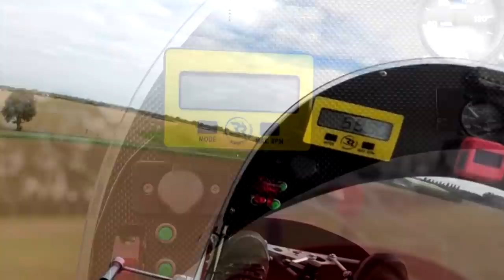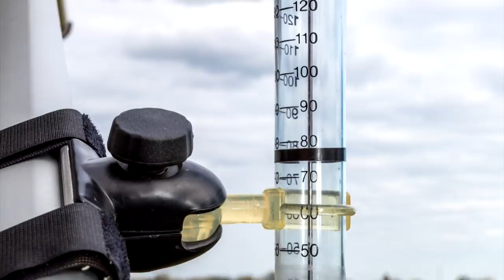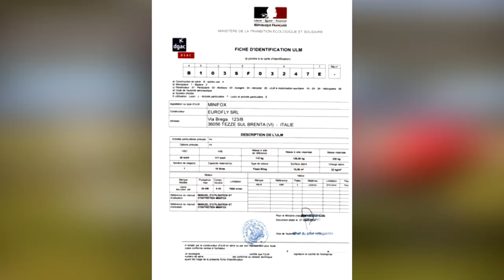Eurofly Minifox - najprostszy i najtańszy samolot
Jak jest zbudowany i ile kosztuje jeden z najtańszych nowych samolotów świata?

Poznajcie samolot Eurofly Mnifox, który jako urządzenie latające kategorii niekwalifikowanej (podkategorii UL–115) może być pilotowany przez pilota posiadającego świadectwo kwalifikacji, licencję pilota lub zaświadczenie z ośrodka szkolenia lotniczego albo podmiotu szkolącego o zaliczeniu z wynikiem pozytywnym szkolenia teoretycznego oraz egzaminu teoretycznego, co najmniej w zakresie prawa lotniczego, korzystania z przestrzeni powietrznej, przepisów ruchu lotniczego, pierwszeństwa drogi oraz przepisów niniejszego rozporządzenia, w szczególności w zakresie wykonywania lotów. (Link do cytowanego rozporządzenia